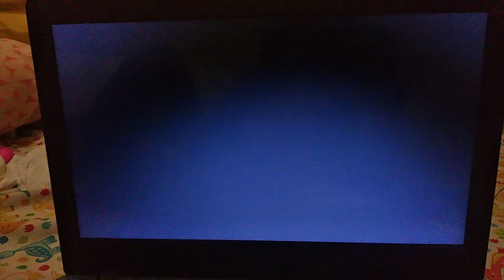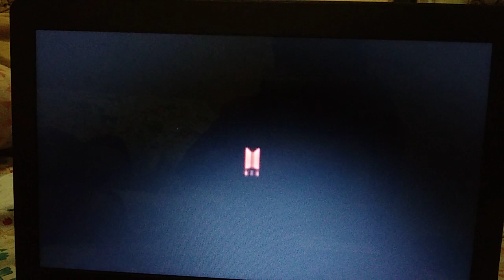BTS. Kamu yang suka like dan subscribe ya